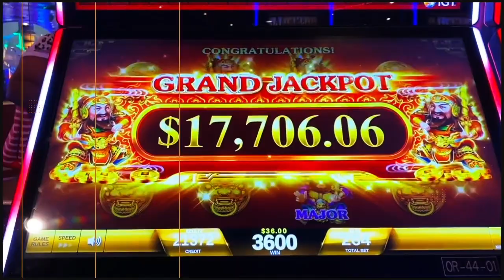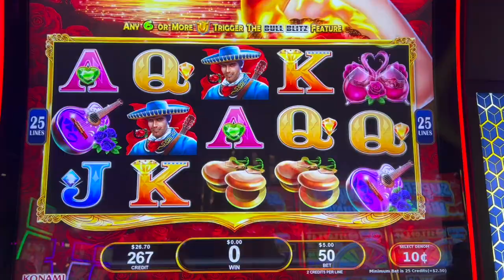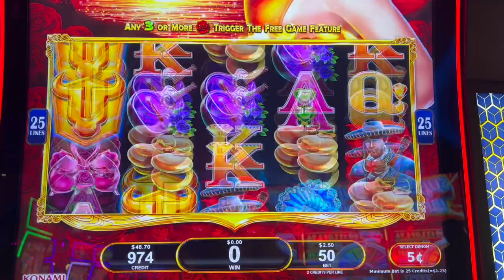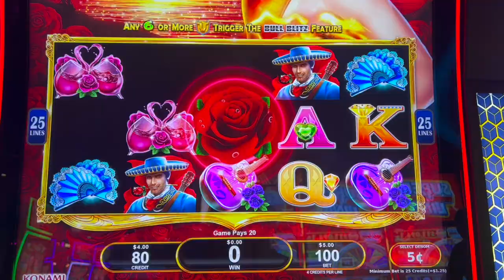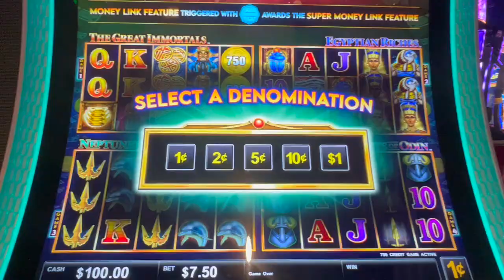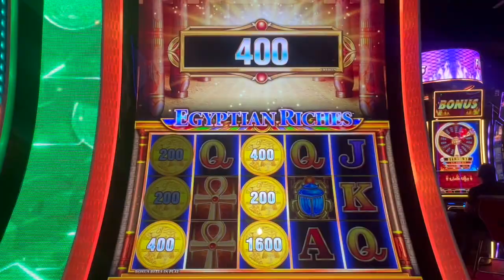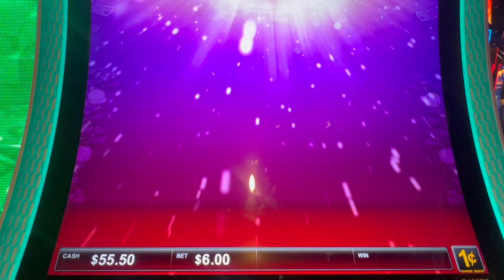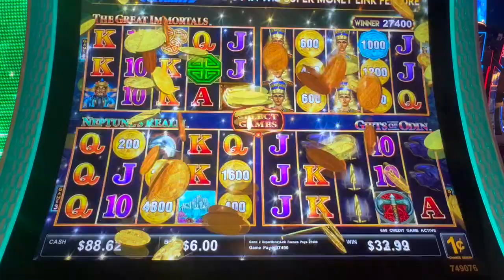I Got a BLUE One! Let's GO!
Mail or packages can be sent to:
8806 N. Navarro Ste. 600 - #276